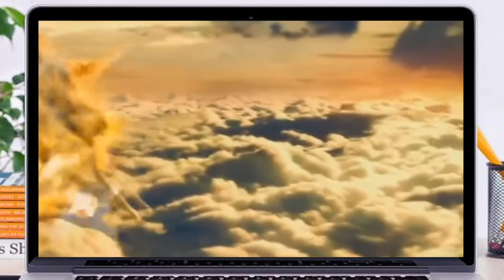Jet Li - The Expendables Star Ends His Career Due To Health Problems?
Jet Li is a famous martial arts sportsman and action movies stars. He showed his talent and skills in such productions as Shaolin Temple, Danny the Dog, and The Expendables. He had an episode in Mulan as well. However, recently his fans are totally dismayed by him! Is his career indisputably ended? Why did Jet Li cause controversy, and do you realize how he currently looks like? Could it be that the martial arts star is dying? Do you remember what movie he shared with Jackie Chan and why he is compared to him?

👉You might be interested in this video: Jackie Chan Cheated on his Wife with this Lady! v